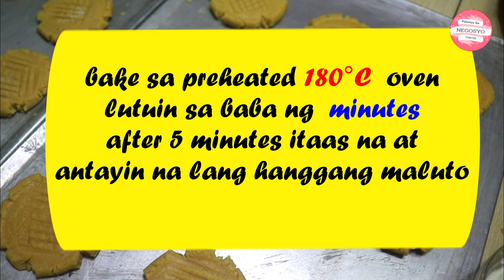Easy Peanut Butter Recipe | Pag NAtikman Nyo Ito tiyak MAgiging PAborito ito ng Buong PAmilya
INGREDIENTS
3/4 CUP BUTTER OR 3/4 BAR
WHITE SUGAR
1/2 CUP WHITE SUGAR
1/2 CUP BRWN SUGAR
1 TSP SALT
1/2 TSP BAKING SODA
1 TSP VANILLA EXTRACT
3/4 CUP PANUT BUTTER
1 PC EGG
 2 CUPS ALL PURPOSE FLOUR

FOR PROCEDURE PLEASE PANOORIN PO ANG VIDEO😍😍
HAPPY BAKING!